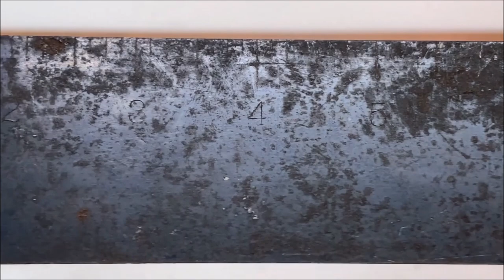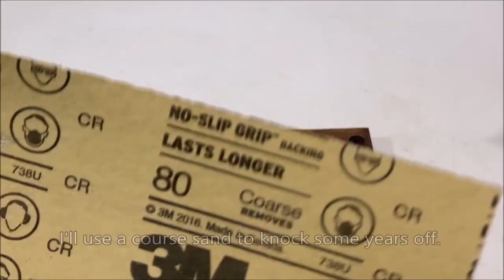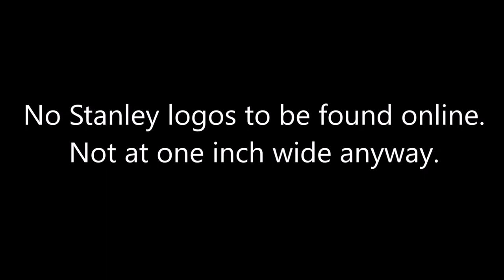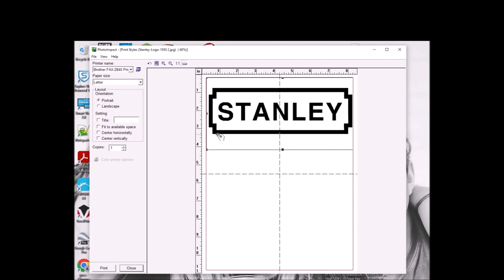1950s Stanley Carpenter's Square Restoration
Restoration and cleaning of a 1950s carpenter's square.
A tool well made with materials that outlasted its owner.

Restoration and cleaning of a 1940s "Crescent Tools" hacksaw.
This one spent some time out in the elements. From this point though, it will outlast any hacksaw bought today. A well-made American tool!